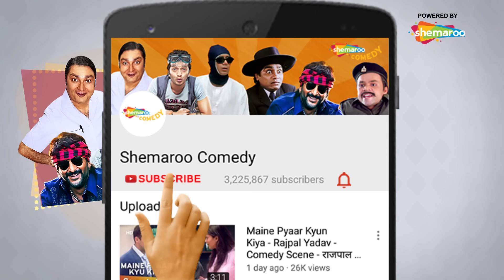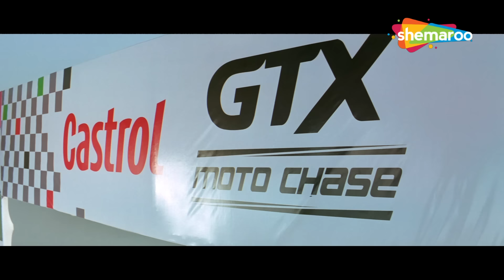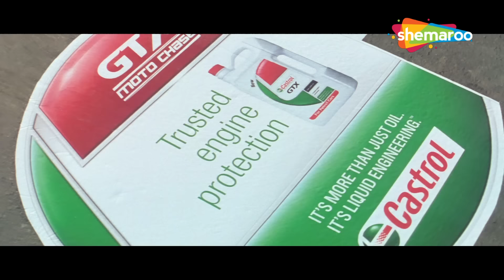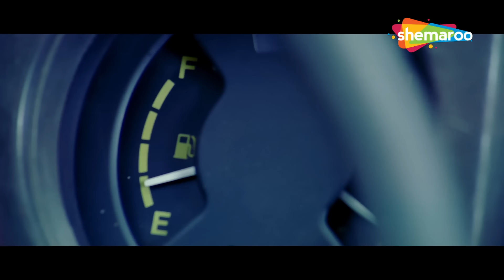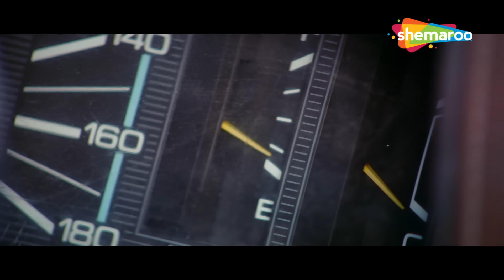Comedy Scenes Movie Golmaal Fun Unlimited | Movie In Parts - 02 | Arshad Warsi - Sharman Joshi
Comedy Scenes Movie Golmaal Fun Unlimited | Movie In Parts - 02 | Arshad Warsi - Sharman Joshi -Ajay Devgn - Paresh Rawal

Friends Gopal, Lucky, Madhav and Laxman often dupe gullible people out of their money. Hilarity ensues when they target a middle-aged couple and simultaneously try wooing their beautiful neighbour.

Cast: Ajay Devgn, Arshad Warsi, Sharman Joshi, Tusshar Kapoor, Rimi Sen, Paresh Rawal

Give a misse